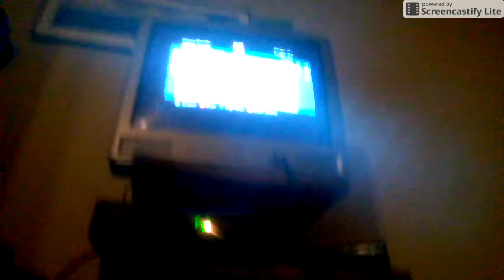Sep 29, 2017 10:57 PM